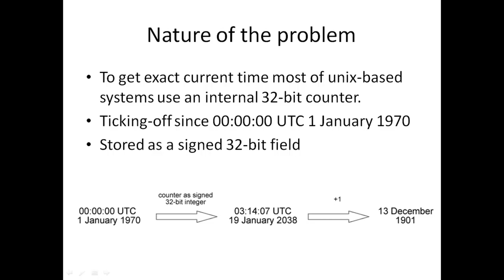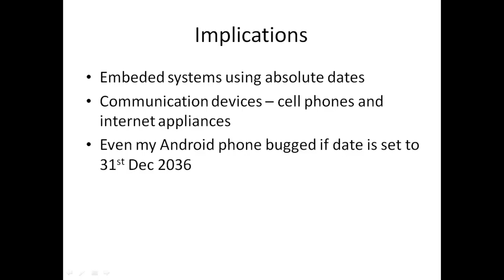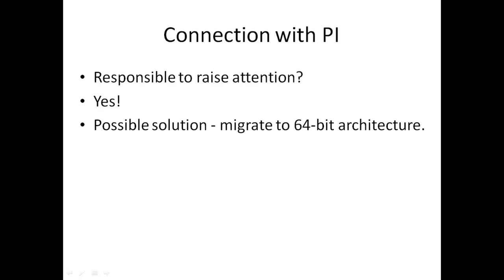Year 2038 Problem a.k.a The End of UNIX Time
The presentation is prepared for the Professional Issues class at the University of Edinburgh 2014